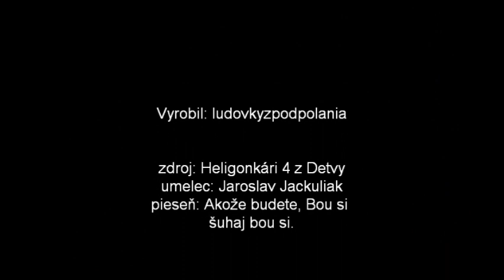Jaroslav Jackuliak - Akože budete, Bou si šuhaj, bou si.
Jaroslav Jackuliak jeden z najznámejších a najuznávanejších heligonkárov nie len na podpoľaní, ale aj na slovensku.